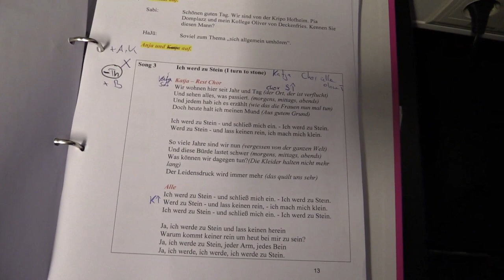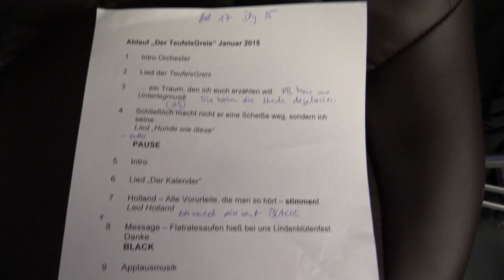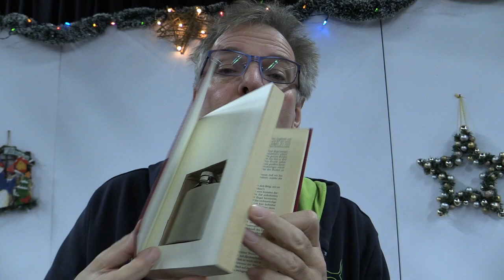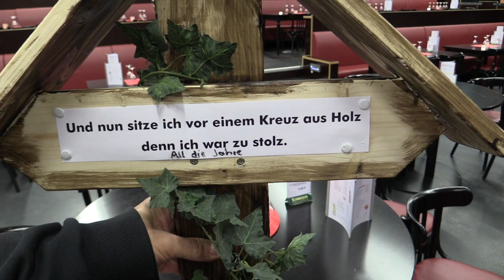Corona Tagebuch Tag 52